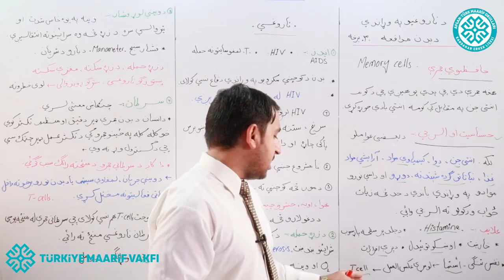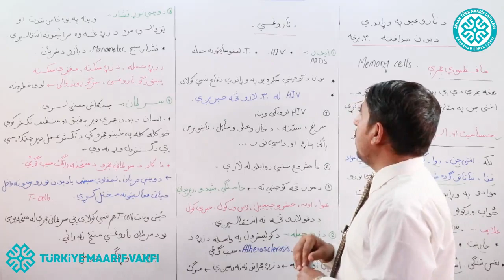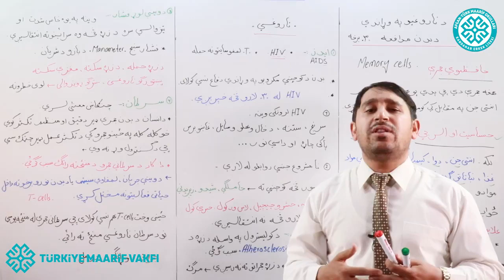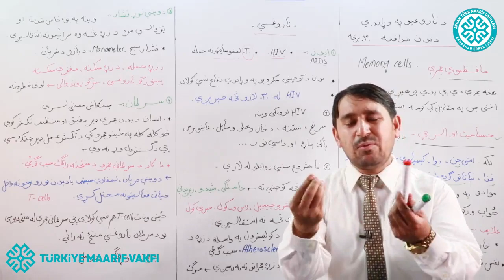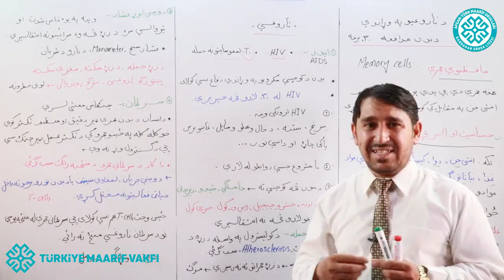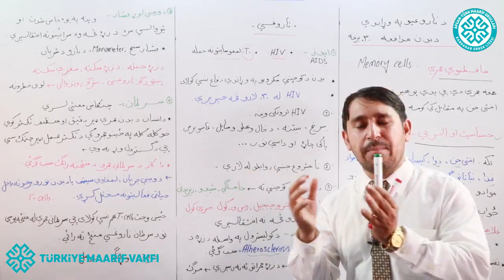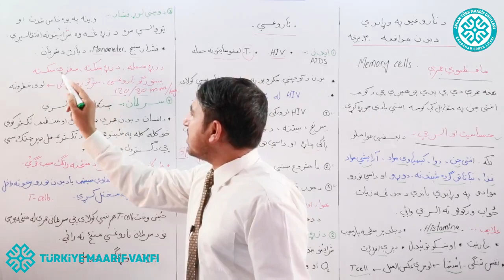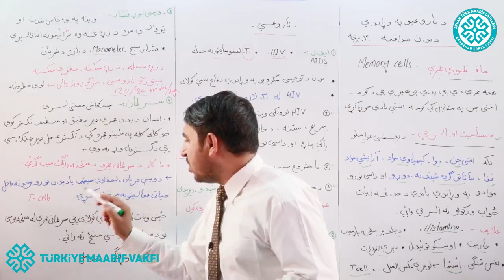د ناروغیو په وړاندي د بدن مدافعه دریمه برخه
ګرانو زده کوونکو؛ مهربانې وکړئ خپلې پوښتنې مو تر ویډیو لاندې ولیکئ.
تر څو زموږ له راتلونکو درسې ویډیوګانو څخه ګټه واخلی.